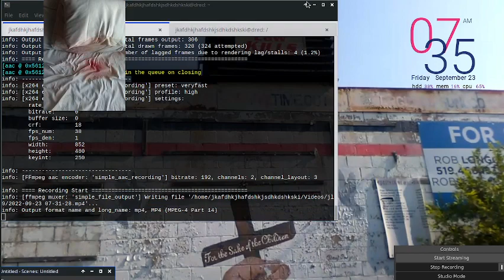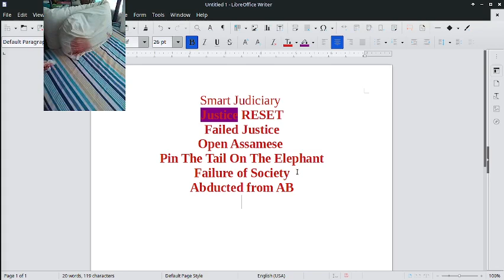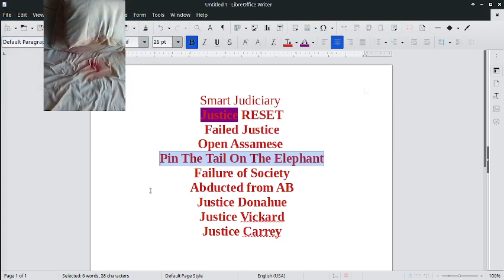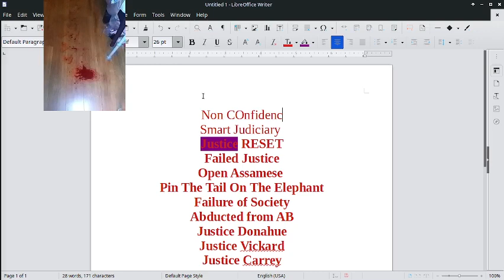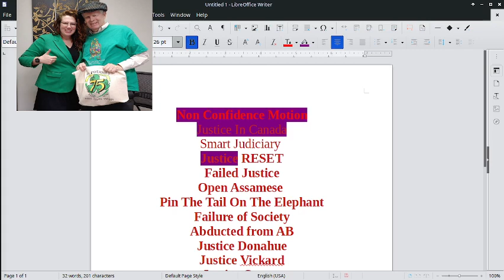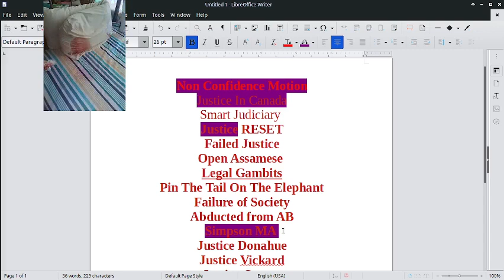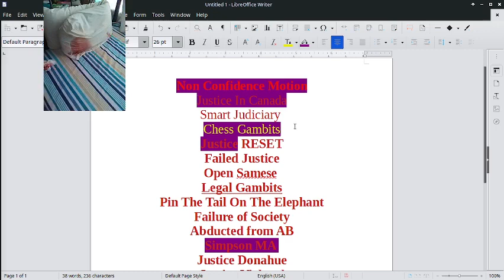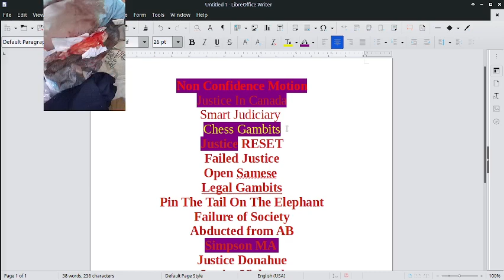How do you choice a Legal Professional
Running for office becomes an urgent call,
To save the fabric of society, prevent its fall,
For judges always agree, with the unethical Law Society,
A charade of haters and sociopaths, lacking ethics, it's no mystery.

Seek address from the Law Society? It's in vain,
Complaints turned to firewood, heating Osgoode Hall's domain,
Dignity, they say, is not a right but something to earn,
While lives and society crumble, they spurn.

Smart Justice, Smart Judiciary, Smart Democracy we implore,
To break the chains, to even the score,
But this video, like others, will be hushed and suppressed,
While they speak of Trump's hush money, the truth undressed.

The foundation of legal practice, a system of hushing and buying,
Managing scope, perspectives reign, truth defying,
Justice blind, the rabid Law Society immune,
They pay their fees and licenses to spread chaos, it's opportune.

Even Judge Joe Donahue, his collusion well known,
With local police, on Nelson Street they've shown,
Parties and grace bestowed, a property to call their own,
Donahue, the lead launderer, corrupting the judicial throne.

The SCJ, OCJ, all forced to sin,
To partake in tax evasion, an unholy din,
The Panama, Pandora, Paradise Papers reveal,
The tip of an iceberg, a judiciary's ordeal.

Depressing is the list of these judges, so-called wise,
What have they done, but taint justice and compromise?
For if a judge is a criminal, hope is lost,
And that's why I, aspiring, run for Canada's utmost.

These judges, mere followers of a tarnished Queen,
And the Canadian PM, within Papers, too, seen,
Yet none can bring them down, it seems,
These criminals rule, growing like trees in dreams.

So, let us rise, let us stand against their reign,
To restore justice, cleanse the stain,
Sing, O Muse, of a new dawn, so bright,
When Canada finds solace in
By his ability to twist and turn and converlude the truth for you
Sing, O Muse, of the scandalous affair,
Where judges of the Superior Court now bear,
A tarnished name, linked to Papers of fame,
Panama, Pandora, Paradise, the same.

The International Consortium of Investigative Journalists,
Their impartial work, truly laudable, it persists,
For years they toiled, taking risks, bearing pain,
To bring to light the crimes, the tax evasion's stain.

But alas, the SCJ, blind to the call,
They hush, sweep, and hide, as darkness falls,
In their 13th-century system, corruption runs deep,
With lies, cheating, hate, and agendas to keep.

Even President Putin laughs at the International Court,
For if Ontario's judges are involved in this sort,
From BC, Alberta, and all corners of our land,
Surely, the Supreme Court Judges have a similar hand.

Former Prime Minister Brian Mulroney's name is sullied,
A money launderer, the data proves it, indeed quite muddied,
Judge Joe Donahue, a culprit in this grave affair,
They corrupt the SCJ, laundering money without a care.

The daughter of Mulroney, Caroline Mulroney, also involved,
In association with Said Holdings, money laundering problems evolved,
The legal system, a failure, in desperate need of a reset,
And so, we must rise, seek elections, we must not forget.

For if we allow the evil to defecate on the Bench,
Passing corrupt judgments, society they wrench,
Overdose crises, human trafficking's curse,
Ontario and Canada suffer, justice rehearsed.